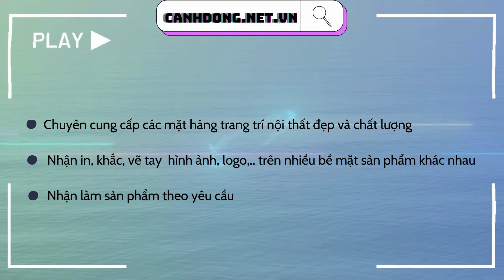Dây đèn led lồng đèn dẹp trang trí tết, quán, dán cửa kính, cây mai, đào dài 5m - 16 lồng đèn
Dây đèn led lồng đèn dẹp trang trí tết, trang trí quán, dán cửa kính, cây mai, đào dài 5m - 16 lồng đèn
Khách hàng sẽ cảm nhận rõ về chất lượng khi cầm trên tay
 Để được tư vấn kỹ hơn và đặt hàng nhanh chóng
Sản phẩm gồm 1 x Dây đèn led 5m - 16 lồng đèn